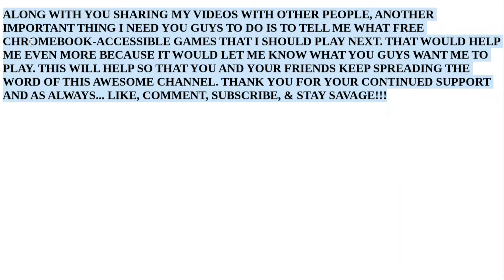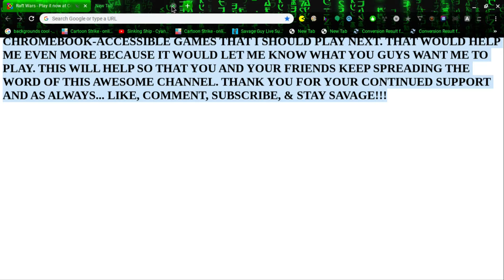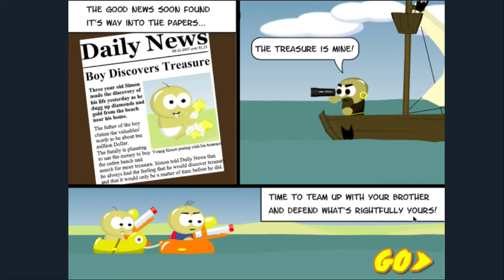WHY AM I ALLOWED IN THE WATER!?!?!: Raft Wars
A game where you play as a group of little kids who are trying to defend their treasure from people by shooting projectiles back and forth at each other, enjoy!!!